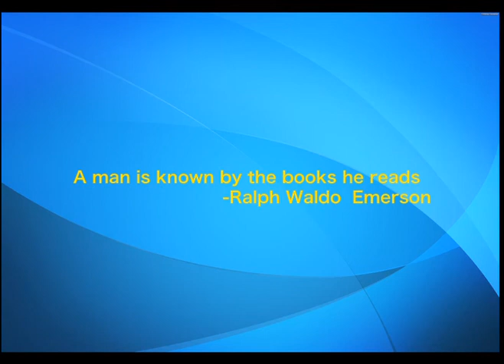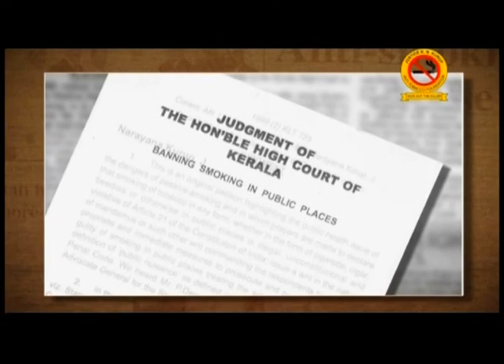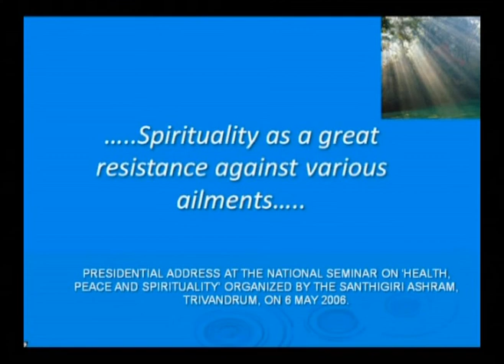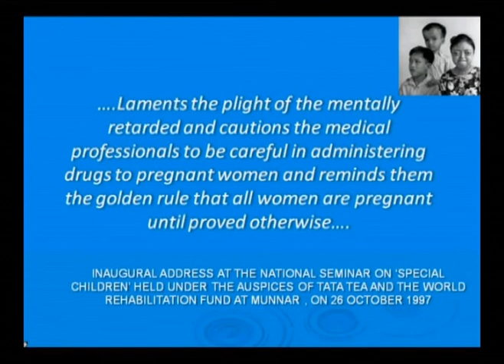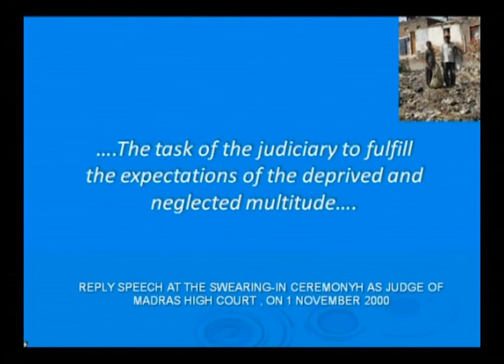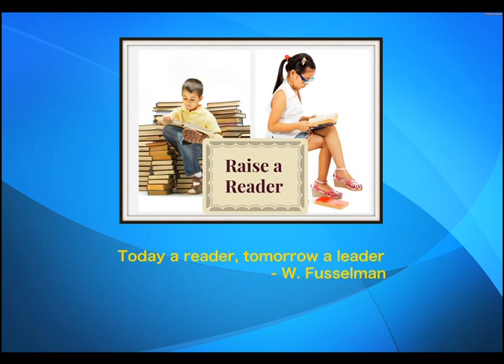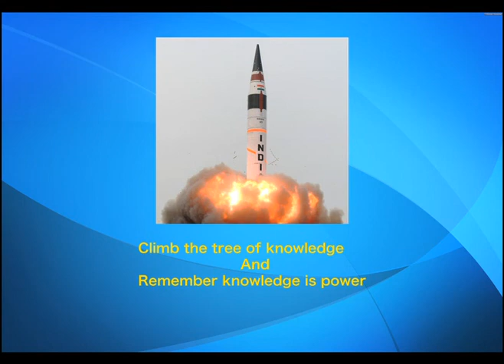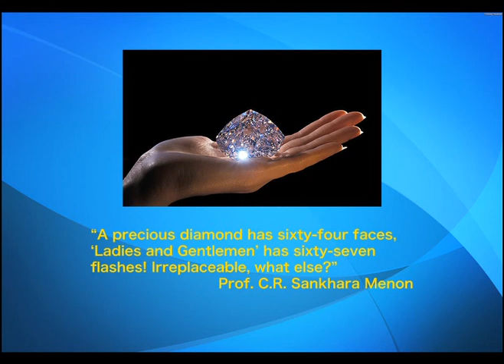LADIES AND GENTLEMEN NON-FICTION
ladies and gentlemen non - fiction is a rare collection of speeches rendered by Justice K Narayana Kurup  on a wide spectrum of subjects such as law,medicine, engineering, chartered accountancy , corruption, human right , global warming , science and technology and so on .
  Pages - 412
Price - Rs.500/-
Student edition -  Rs.400/-